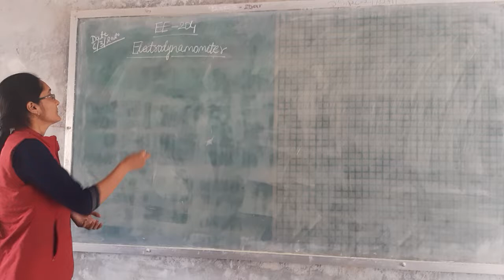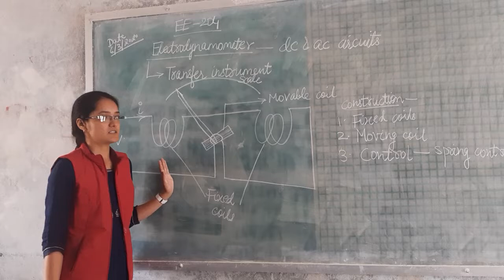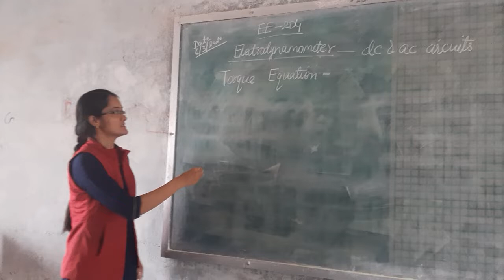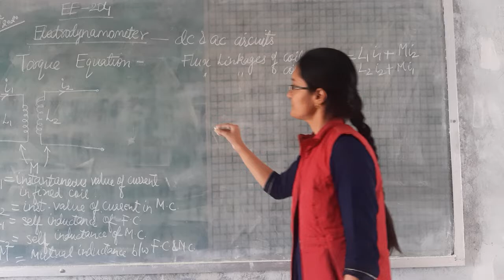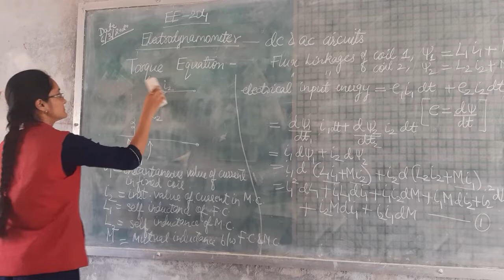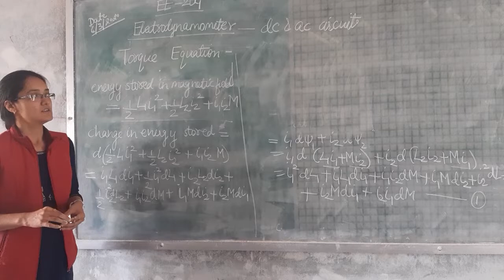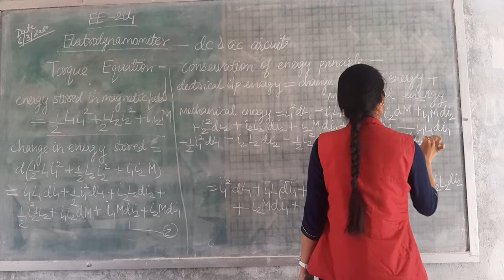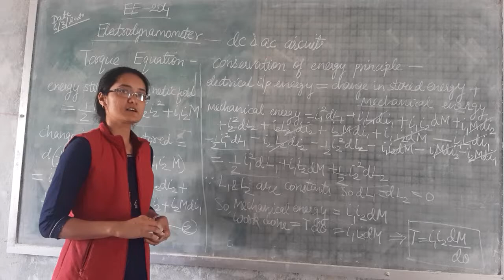Electro Dynamometer By Chandani Goyal, GPC PALI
(GPC PALI)
EE 204: Electro Dynamometer